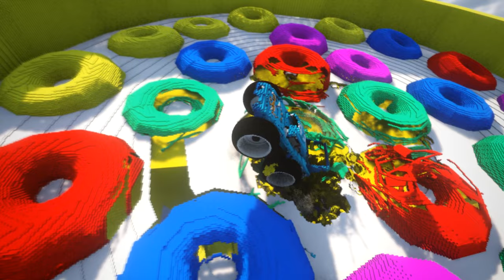Lightning McQueen Jumps into the Giant Cereal Bowl in Teardown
Parts of the video:
00:00 - Start
00:14 - Giant Cereal Bowl vs McQueen Cars
03:31 - Giant Cereal Bowl vs Alphabet Lore Cars
05:30 - Giant Cereal Bowl vs More Teardown Cars

Teardown , 50 ways to kill , BeamNG drive , McQueen , mcquuen , lightning mcqueen , Teardown Destruction Clips , BimTestCrash , cars attacking , Best of Teardown , alphabet vs cars , alphabet lore vs , cars vs hulk , stringie , cars vs spider-man , Mater McQueen , Lightining McQueen